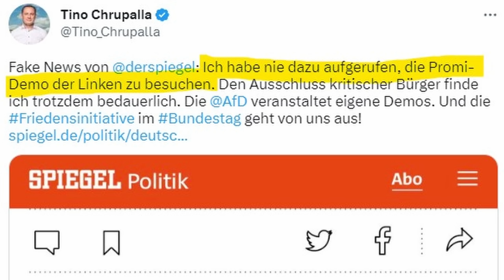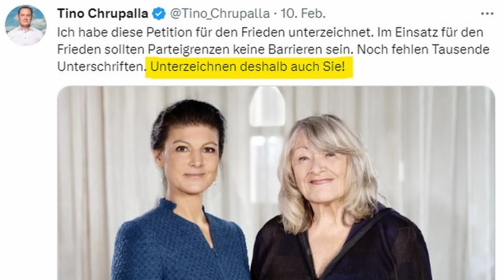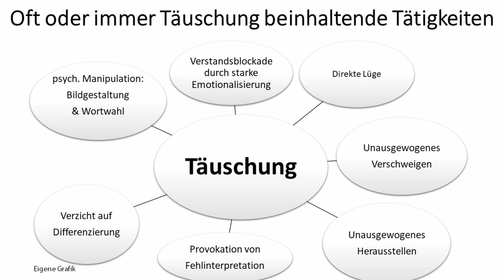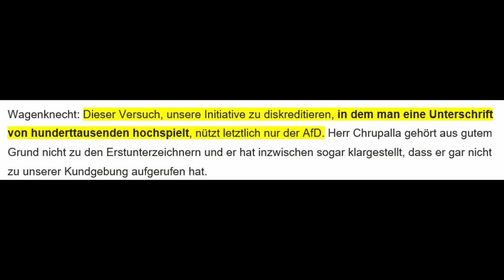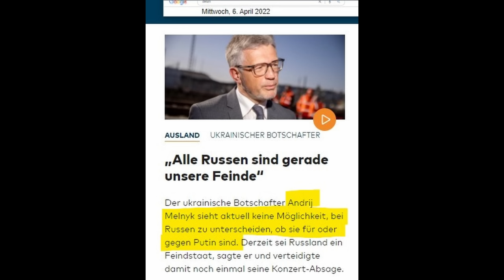Wie der Spiegel Aussagen von Sahra Wagenknecht (Linke) & Alice Schwarzer frei erfindet, Einschätzung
Auf welche Weise der Spiegel in einem Bericht am 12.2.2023 Originalzitate und Aussagen von Sahra Wagenknecht (Linke) und Alice Schwarzer über Tino Chrupalla (AfD) und die AfD frei erfindet, darum und um anderes geht es in diesem Video.

0:00 Einleitung
0:11 Darstellung einiger Fälschungen des Spiegels
2:35 Kommentar zum Originalinterview
6:15 Weshalb Sahra Wagenknecht immer noch eingeladen wird

Spiegel-Interview mit Alice Schwarzer & Sahra Wagenknecht, auf das sich bezogen wird (Homepage Sahra Wagenknecht), veröffentlicht 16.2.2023

Über Unterstützung bedanke ich mich sehr, jeder Euro hilft:

Bankverbindung
Politik, Psychologie & anderes
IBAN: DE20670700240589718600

Nachrichten:
Lion Media

Virale Videos:
Ritter der Meinungsfreiheit, Die Wahrheit des Admirals
AvocadoTV
Für Gerechtigkeit
CLIPS Returns
_horizont_
Toni Bartl
Andreas Patzwahl

Rin99er - Kommentierung

Gleichberechtigt – Wahlkampfstrategie

MMnewsTV – Kommentierung

Honigwabe - Streams